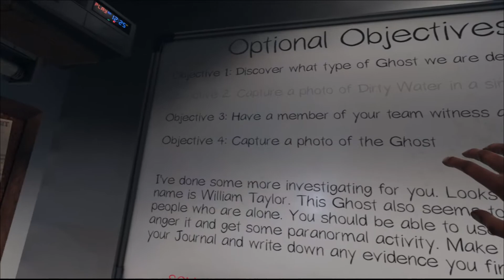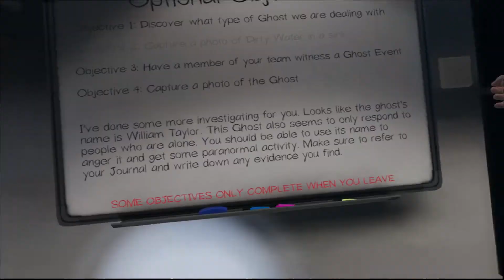Ghost Adventures in VR! | Phasmophobia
LINK ON HOME PAGE

GPU: Nvidia Geforce RTX 2080 SUPER

Motherboard: X570 AORUS ELITE

RAM: G.Skill F4-3600C16-16GVKC DDR4

Storage: Samsung SSD 970 EVO Plus 500GB
WDC 1TB